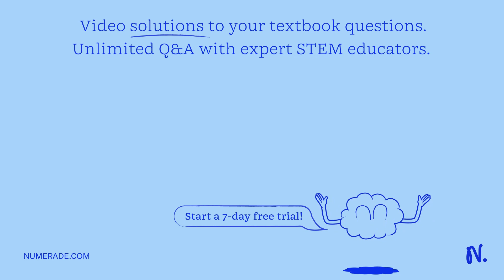Negatively charged particles are immersed with no other forces acting on the particle. B-field and …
Negatively charged particles are immersed with no other forces acting on the particle. B-field and result moving CLOCKWISE circle Determine the direction of the B-field the magnetic force Assume B and that there For the moment shown, determine the directions of the following vectors: Direction of Direction of Fa: Direction of B: B.) Determine the magnitude of the particle x27;s tangential acceleration at zn MVs 2 Based on your answers, determine how the particle x27;s speed KE will behave while it is in the field. Also determine how much work the magnetic force will do on the particle. The particle x27;s speed will remain constant. The particle x27;s KE will remain constant. Work done by the magnetic force.